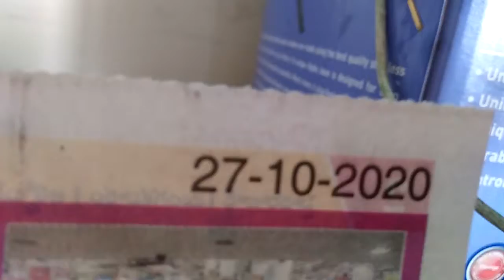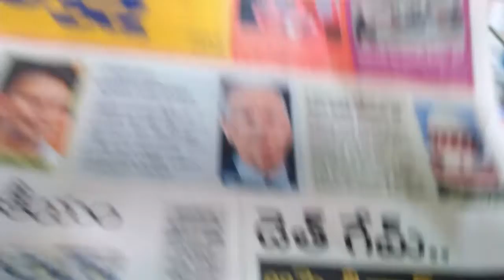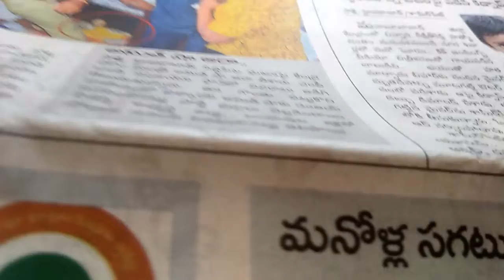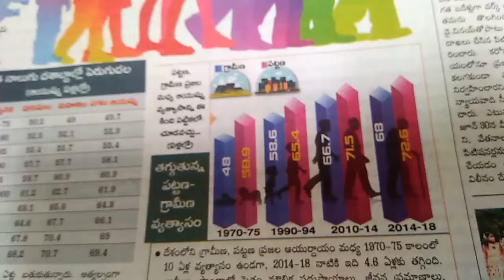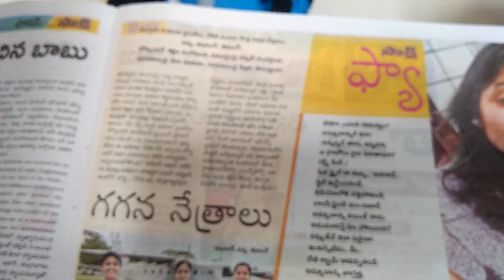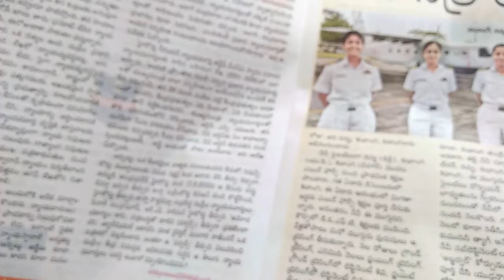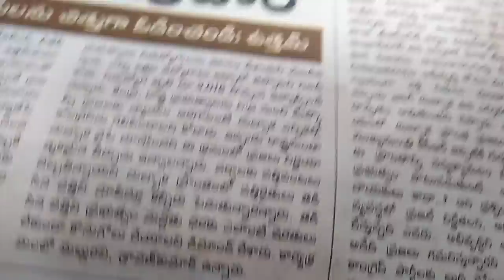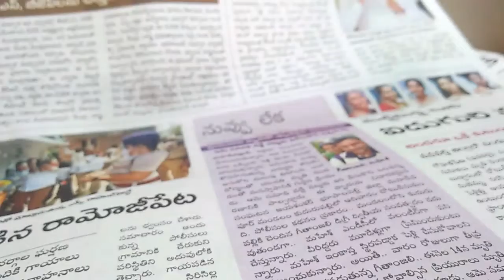Shakshi Telugu news yck Reddy